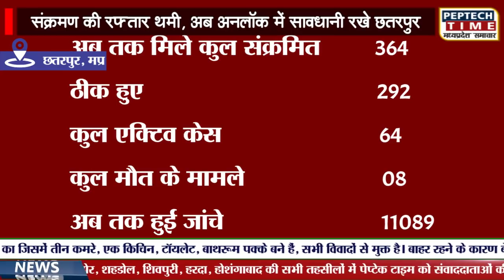संक्रमण की रफ्तार थमी, अब अनलॉक में सावधानी रखे छतरपुर